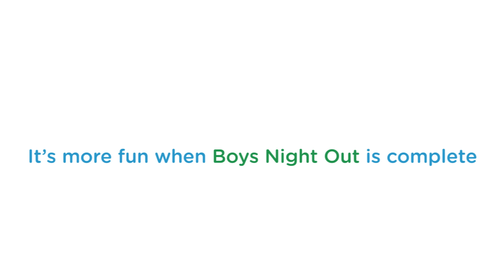What makes the Boys Night Out Complete?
DJs Slick Rick, Tony Toni, and Sam YG talk about love, diets, girls, and other experiences.

It's more fun when the Boys Night Out is complete just like SmartAllOutSurf 30! Smart's most complete offer with surf, call, and text your friends for only P30!